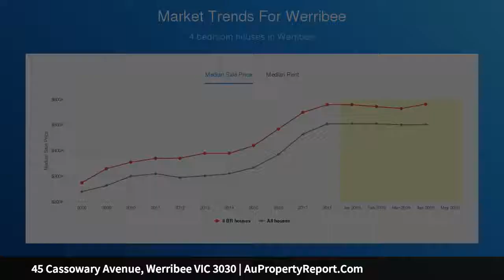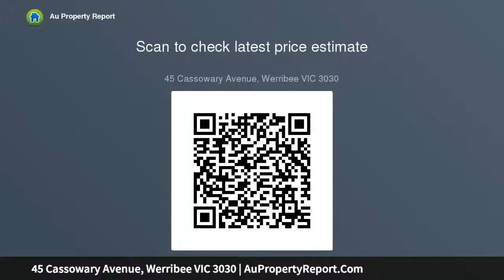45 Cassowary Avenue, Werribee VIC 3030 | AuPropertyReport.Com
45 Cassowary Avenue, Werribee VIC 3030
Property Type: house
Bedrooms: 4
Bathrooms: 4
Car Space: 1
Family Home in Block Buster Location Nest | Invest